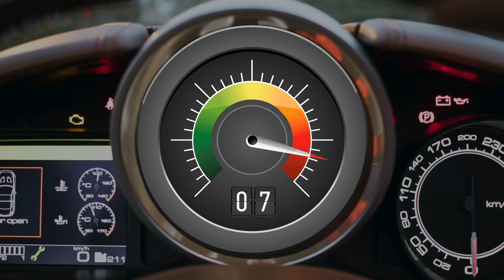1 Minute Timer | car speedometer | 60 secounds | On Your Marks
On Your Marks channel customized countdown with different type of backgrounds.